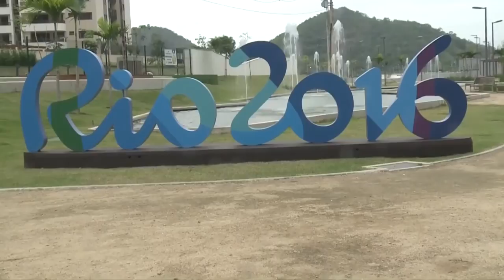Út Rióba 53. adás - promó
Borkai Zsolt szeretné, ha a londoni eredménynél jobban teljesítenének olimpikonjaink, és bízik abban, hogy ismét egy sportszerű csapatot képvisel majd az olimpián.
Kenderesi Tamás nem érzi a holtpontot, hiszen az olimpiára való készülés erősebb motiváció ennél. Álma, hogy Rióban két magyar lépjen fel a dobogóra.
Sportolóink elárulják, hogy mivel is lennének elégedettek a XXXI. ötkarikás játékokon.

Adás időpontja: 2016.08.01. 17:16 M4 Sport